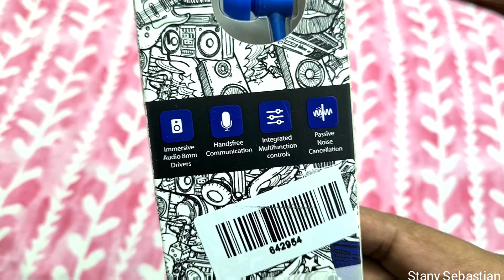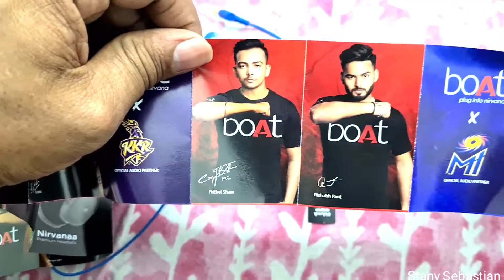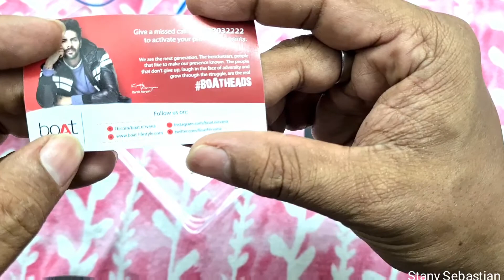Boat Bass Heads 102 Wired Headsets Unboxing & Review